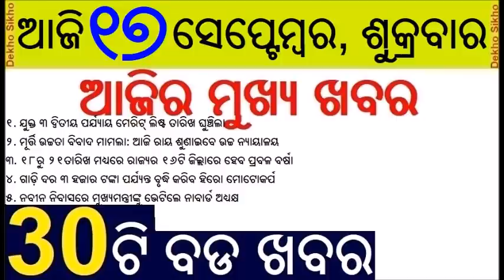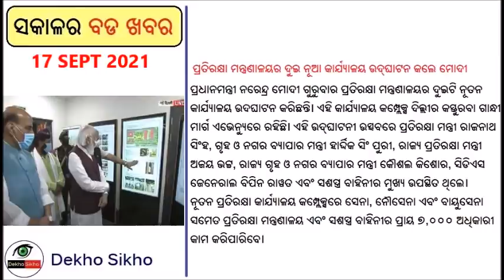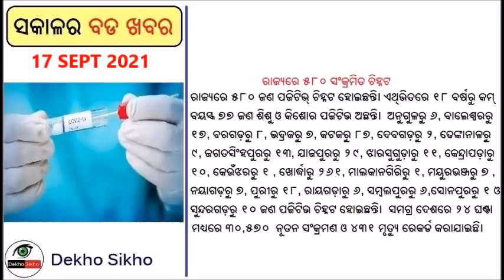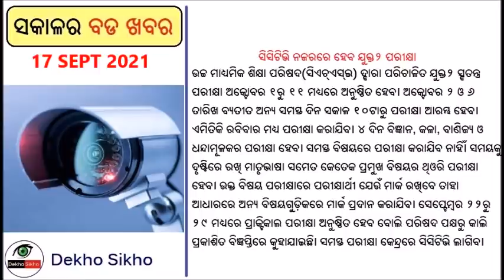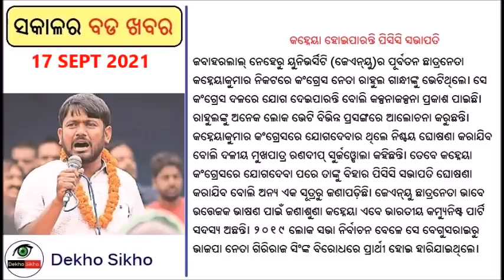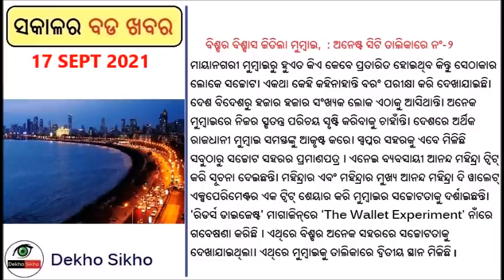Plus three Admission date Extended // SBI lowered home loan interest // . Heavy Rain To Lash Odisha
1. Plus 3 Admission: Odisha Govt Extends Deadline
The Odisha Higher Education Department on Thursday announced the revised timeline for Plus 3 admission for the 2021-22 academic session.  As per a letter issued by the department, the dateline for admission of candidates of first selection merit list has been extended till September 18 (7 pm). Earlier, the deadline was supposed to end on September 16.

2. Heavy Rain To Lash Odisha Districts On Sept 19 & 20
A Acyclonic circulation has formed over the east-central Bay of Bengal and neighbourhood near Myanmar. The system is likely to intensify into a low pressure system in Bay of Bengal off Odisha coast around September 18, said India Meteorological Department (IMD) DG, Mrutyunjay Mohapatra on Thursday.

According to Mohapatra, there is no possibility of heavy rain in Odisha in the next two days as the deep depression which crossed the State coast now lies centred north Madhya Pradesh and south Uttar Pradesh. The system is gradually weakening and moving towards west.